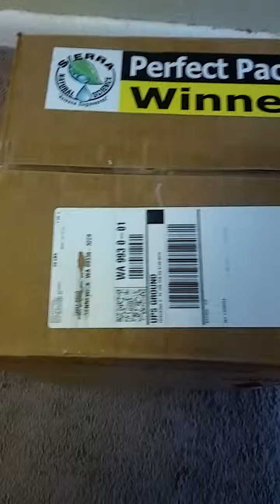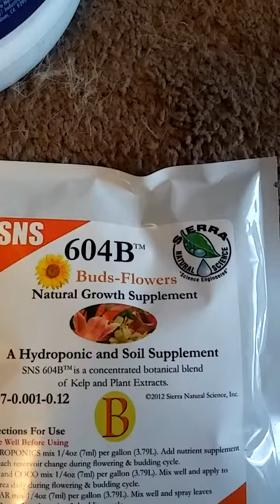Superweedman is a Winner! Sierra Natrual Science prize unboxing.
Superweedman is a winner! - Sierra Natural Science prize unboxing